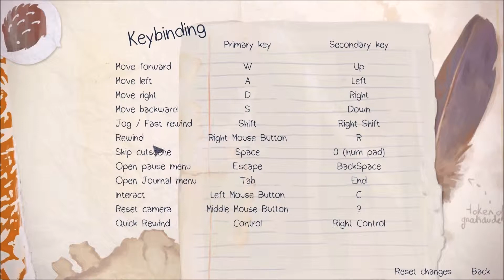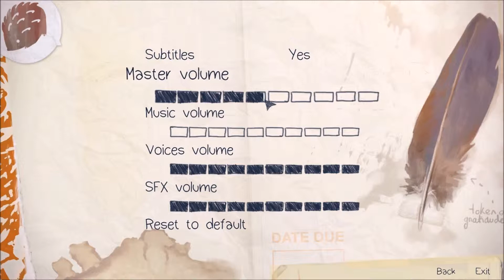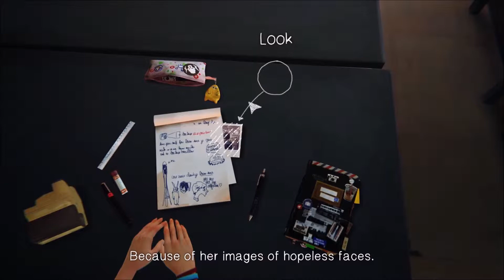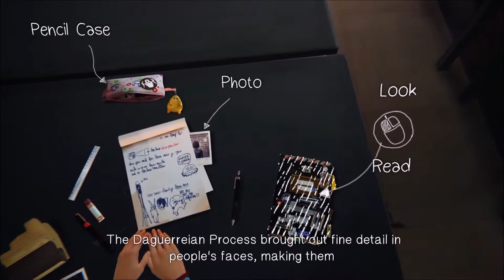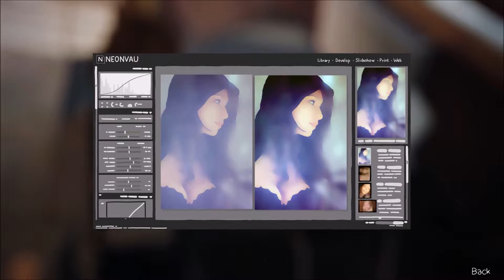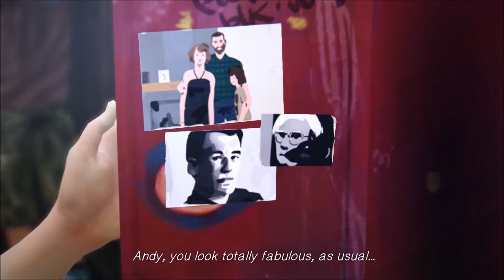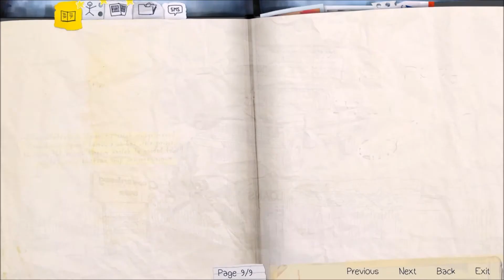Täglich grüßt das Klassenzimmer - Life Is Strange LP 01 -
Ein Tornado, ein Mord und ein Klassenzimmer.
Das sind doch mal gute Voraussetzungen, ach so und die Zeit können wir auch manipulieren.
Mensch bin ich froh, dass ich endlich dazu komme Life is Strange zu spielen :)